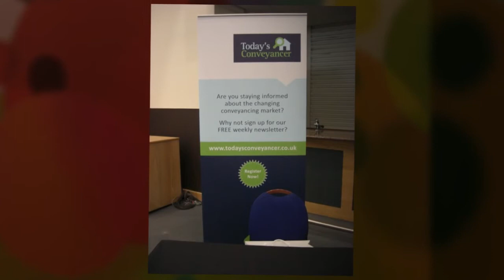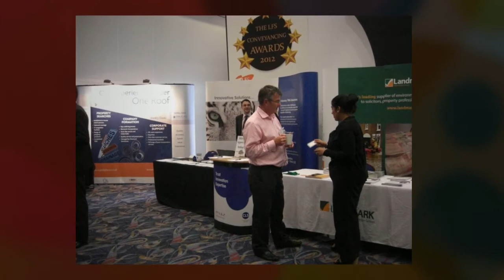Law Firm Services Conference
A collection of fine photos from the Law Firm Services conference in September, 2012.